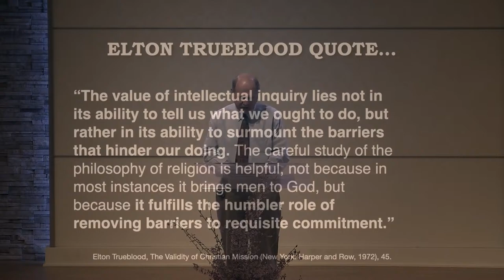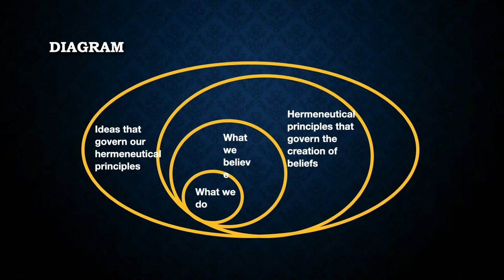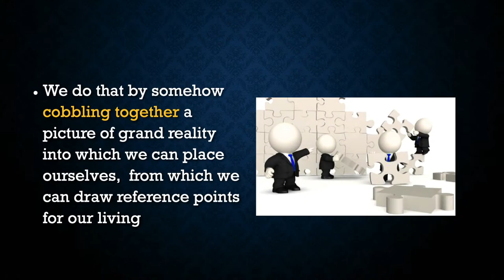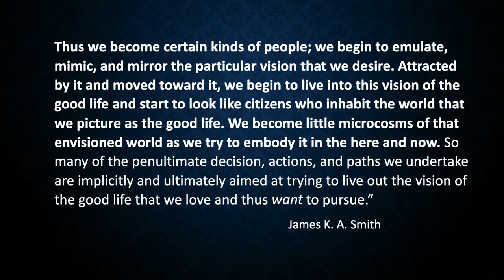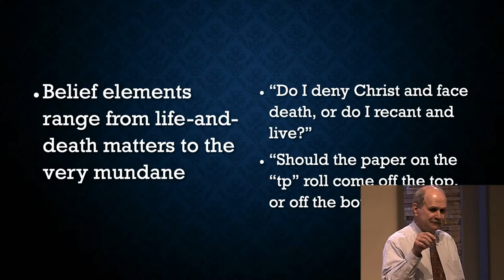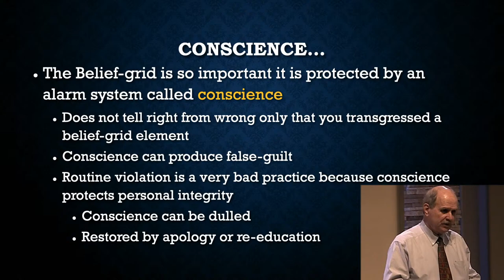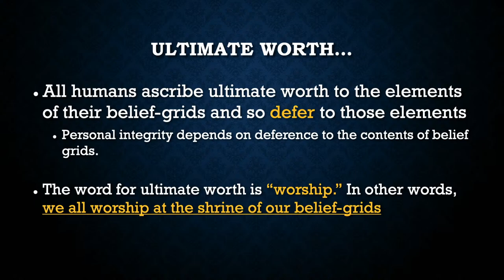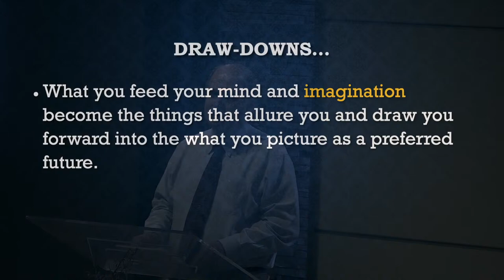Pacific YEW Making sense of Grand Reality, April 23, 2021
Pacific YEW  Making sense of Grand Reality
Dr Dave Thomas